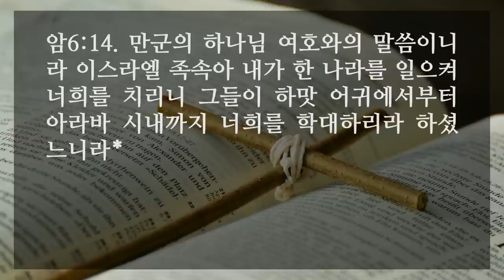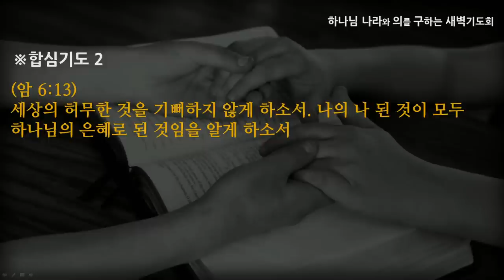[선한목자교회] 새벽기도 2020년 10월 02일 | 허무한 것을 기뻐하지 않게 하소서 - 전승훈 목사 [아모스 6:1-14]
허무한 것을 기뻐하지 않게 하소서 - 전승훈 목사 [아모스 6:1-14]